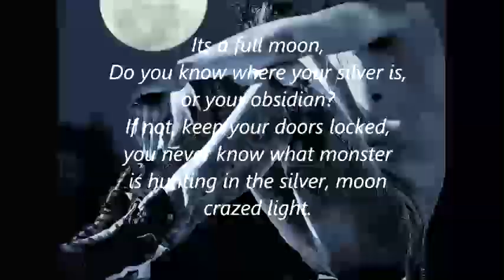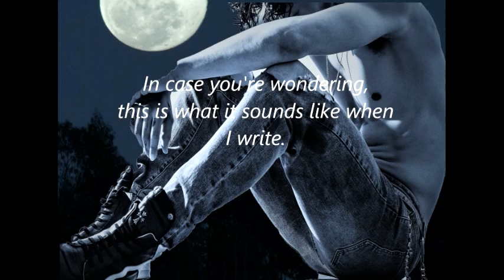Abandoned Wolf-a werewolf story-part 9🌈🐺🌕gay m/m m4m dark soft spoken romance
His family ruined any chance he had to have a normal life. A story set in the Silver Wolf universe. A soft spoken asmr story about discovery, and acceptance.

Every time I came in here, I couldn’t help but wonder if I dared ask him out for drinks. If life had been normal.
 Stupid of me, right? He’s going somewhere with his life. I mean he’s graduated, he’s a lawyer, drives a BMW. Besides, I don’t even know if he likes guys.
0:05    Part 1
10:00    Part 2
20:00  Conclusion

I recommend and support NaNoWriNo. Its a great way for anybody to learn about writing. For those who are new at the game, it means writing a novel every November.  The basic philosophy is similar to learning to ride a bike.  You learn to ride a bike by riding a bike. You learn to play video games by playing video games. You learn to write by writing.
There are a few books that can help, and these are the ones that have helped me the most and they are available at Amazon:
RIVET YOUR READERS WITH DEEP POINT OF VIEW by Jill Elizabeth Nelson

TECHNIQUES OF THE SELLING WRITER by Dwight V. Swain

UNDERSTANDING SHOW, DON'T TELL by Janice Hardy

Having trouble? Need someone to talk to? 24 hours a day, The Trevor Project is available to help LGBTQ youth dealing with depression, anxiety, and other issues.